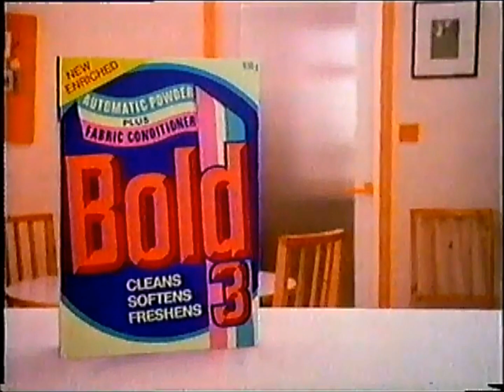1980s: Bold 3 Automatic [Its Time You Learn]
Welcome To The Hasszanussi History Museum Of Laundry: The Laundry Lab.

UK Advert,
Title: Its Time You Learn
Brand: Bold
Year: 1980s